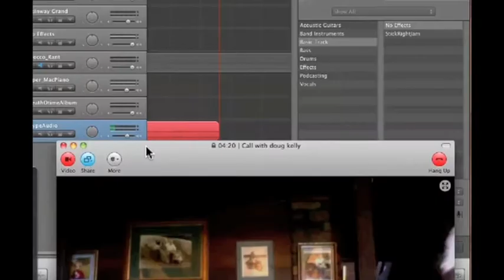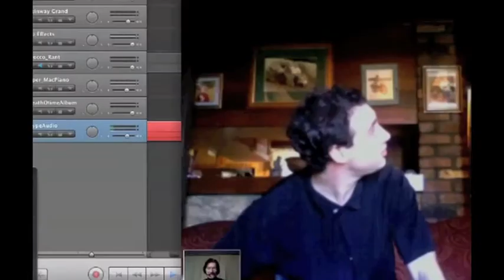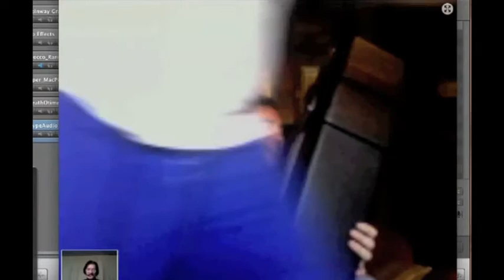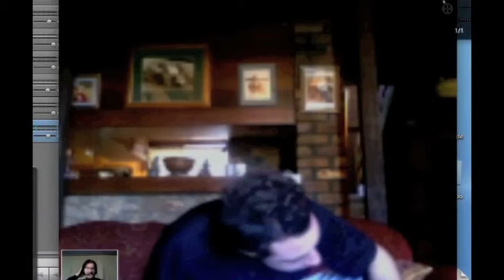Sticks in Oz - Doug Kelly, Caalen Lloyd Breese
Two Grand Chapman Sticks were just delivered to the same household in Clunes NSW, Australia.  This video was done with a few programs I quickly patched together on my Mac computer.  It moves around at the beginning (I was checking to see if things were working) - but it settles down into an incredible experience this family wants to share with the world and the Chapman Stick Community.
Sean Rhys Stirling, Rosewood Grand with Stickup - Seattle, Washington